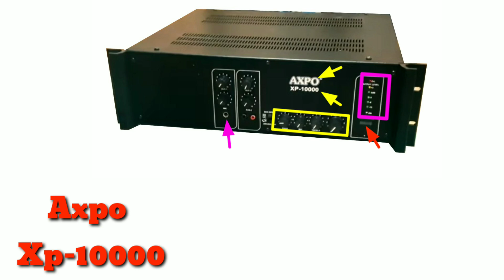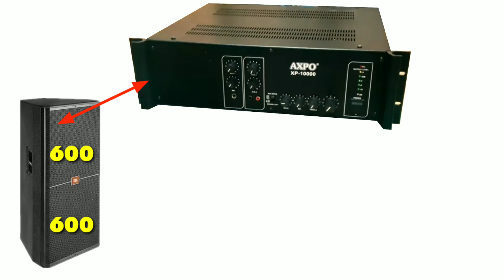AXPO XP-10000 PRICE AND SPECIFICATIONS | AXPO 1000WATT AMPLIFIER PRICE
Axpo Xp-10000 Price and details.

Es video me Axpo Xp-10000 Amplifier ka price , specifications , Lod Calculation ye sabhi jankari ke sath ye video dekhane ko milega to video ko last tak dekhiye..!